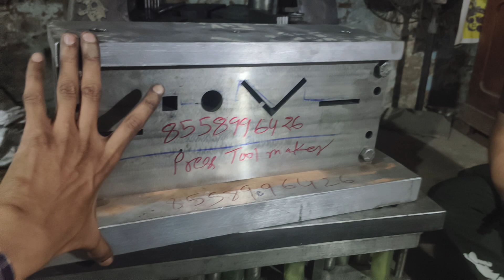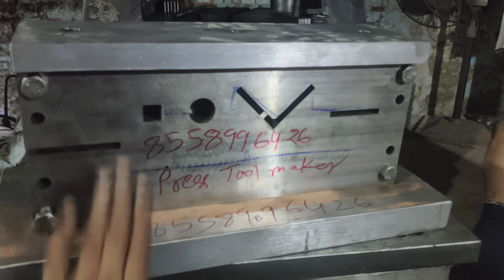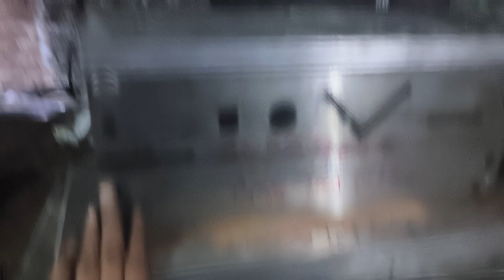Tonnage & Shutt Hight Important Factor 8558996426 Angle Channel Round Bar, Square Bar Cutting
Tonnage & Shutt Hight Important Factor 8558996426 Angle Channel Round Bar, Square Bar Cutting @PressToolMakers